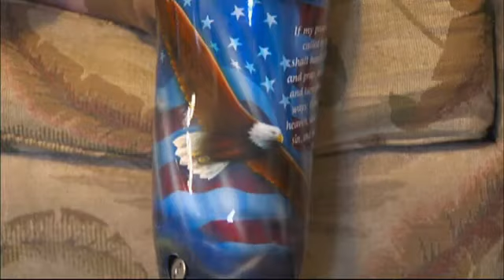Pay It Forward: Jerry Wagner - A Reason to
It's the season of giving but there are some whose generosity reaches well beyond the holidays.
This week we head to Soddy-Daisy where a woman in need wants to honor a neighbor's good deeds.
Glenda Walker calls her neighbor Jerry Wagner her angel.
"I call him early of the morning before he heads out so he can pick me up stuff at the store or buy my groceries, get my medicine, or just help me in any way he possibly can," she says.
Glenda is physically disabled.She tells me that Jerry, who asks for nothing in return, is constantly her and others at the trailer park, picking up food, prescriptions, and more.
And about that time Jerry knocks on the door as he's making his daily rounds.
Jerry sits on the couch as Glenda hands him $500 in Pay it Forward cash.
"Jerry, honey, on behalf on McMahan Law Firm and NewsChannel 9 I'd like to Pay it Forward to you for being such a good person and taking care of everybody in the trailer park and helping us with anything and everything. I couldn't have lived here without you."
Jerry is grateful and surprised.
"Thank you for thinking about me this way and thank you to everyone involved in this."
Jerry tells me about the moment that changed his life.
He was homeless and living under a bridge when someone mugged him and left him for dead.
Jerry says, "I woke up about two months later, come to, and frostbite had got both of my legs and seven of my fingers."But he tells me that losing his legs is one of the best things that's ever happened to him.
"That was the first time in a lot of years that I really wanted to live. I'd got to a point to where I was tired of my family seeing me the way I was."
Jerry turned his life around and now proudly wears prosthetic legs that reflect his love of God and country.
He lives by a simple rule - always help others.
"If your neighbor needs a hand, don't sit and laugh at him because you've got more than him. Give him a hand. Help him get up and hold his head up again.
A motto we can all live by.